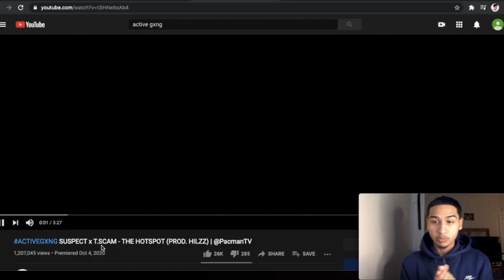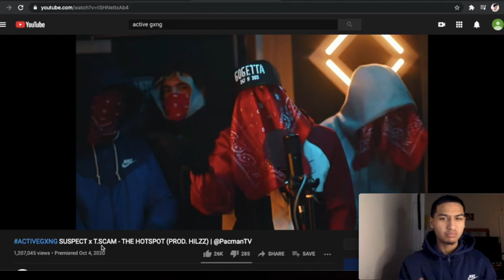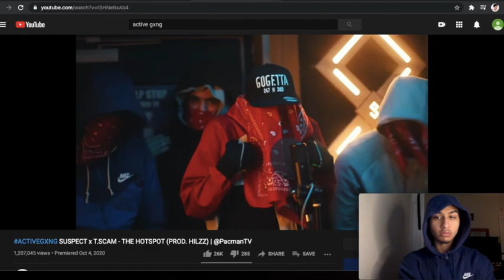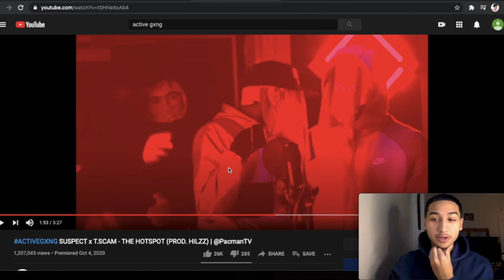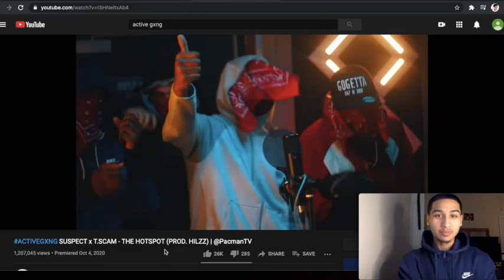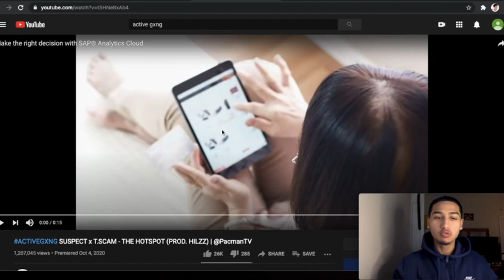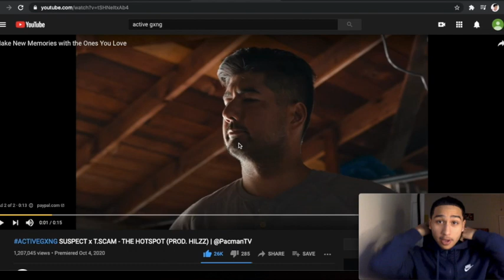ACTIVEGXNG SUSPECT x T.SCAM - THE HOTSPOT Reaction